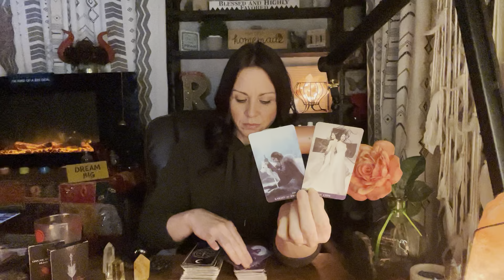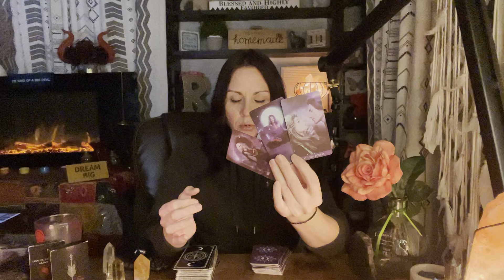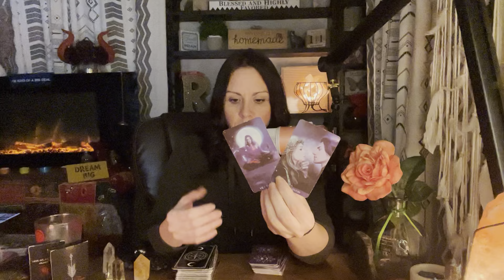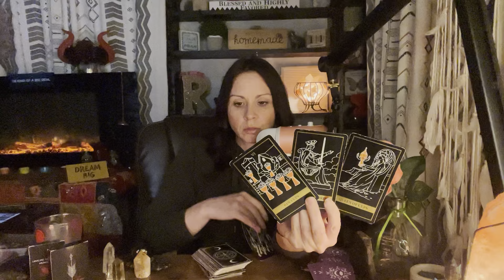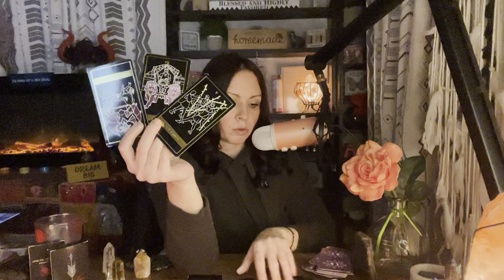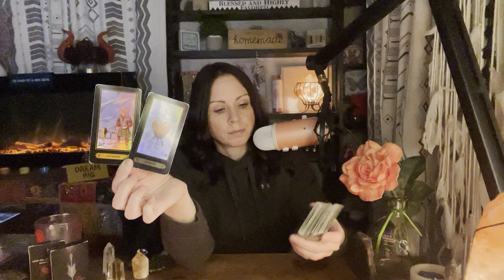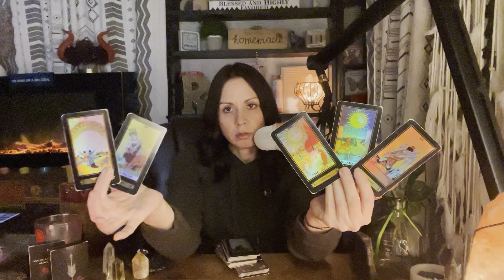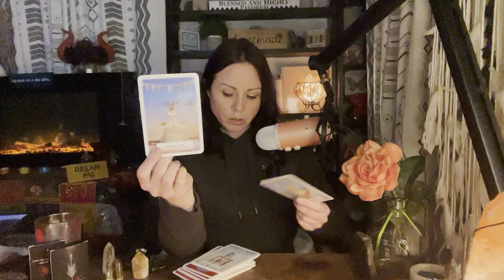CANCER ♋️THIS PERSON IS BRINGING NOTHING BUT TOXICITY TO YOUR LIFE. WATCH CLOSELY!